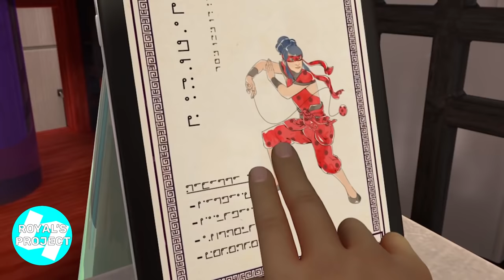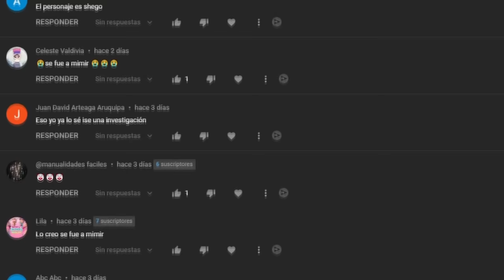🚩URGENTE❗LadyBug / Marinette se fue a MIMIR (NO ES TEORIA)💀 La Perdimos para SIEMPRE😭💔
Le acaba de ocurrir una TRAGEDIA a Marinette❗❗😭 Entra al video para saber más...